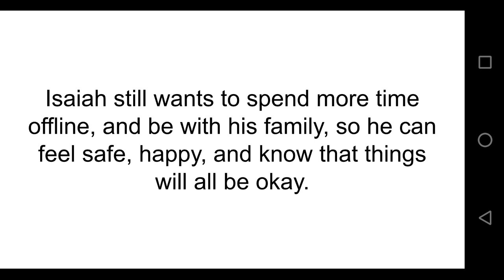BOOC 2 Results 4